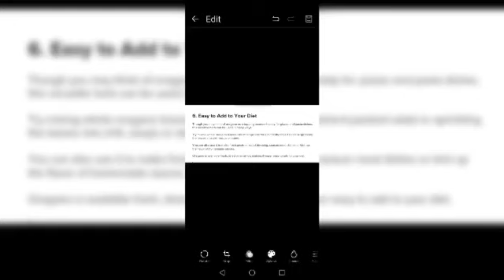Money magnet plant (Maswerteng oregano) Lucky plants